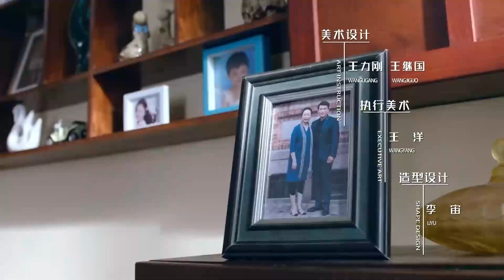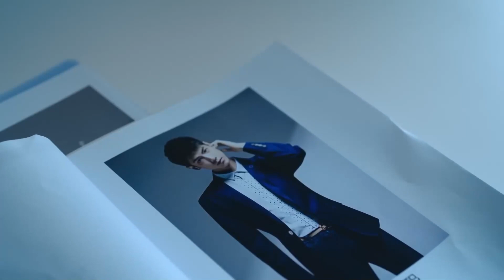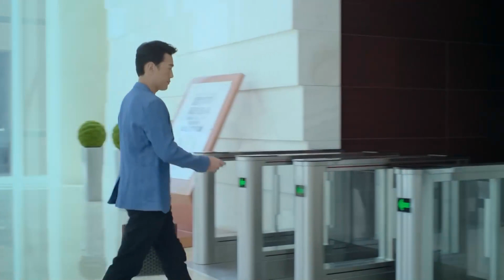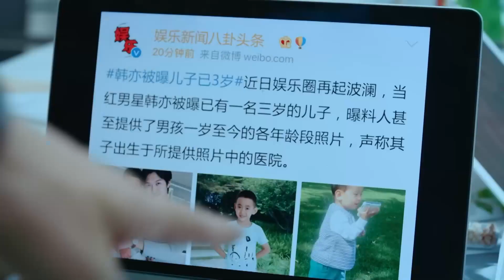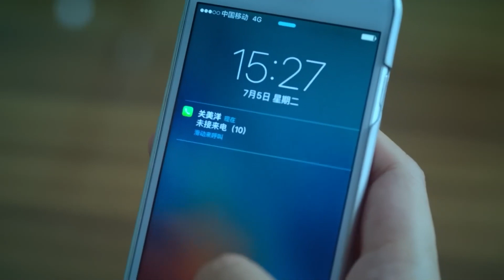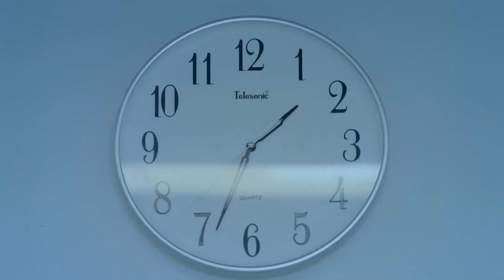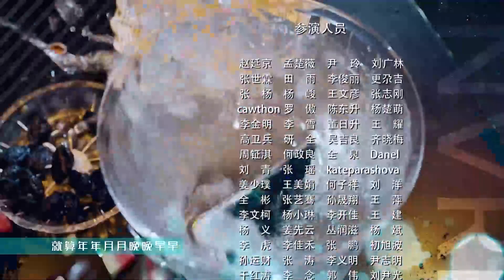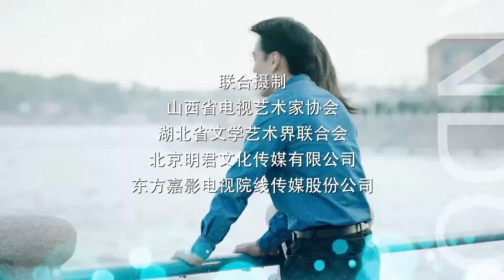Kadınlarla Mücadele l 6. Bölüm l Battle with Women l David Wang l 爱是欢乐的源泉